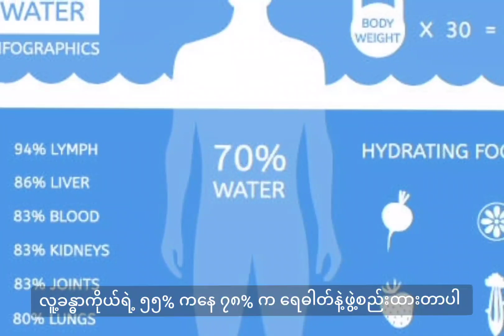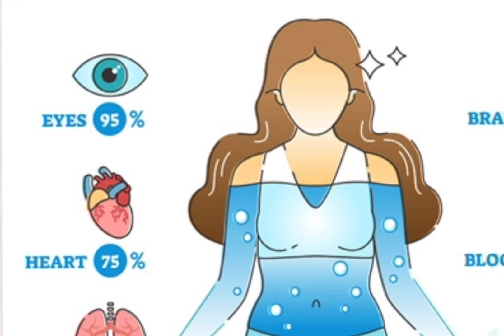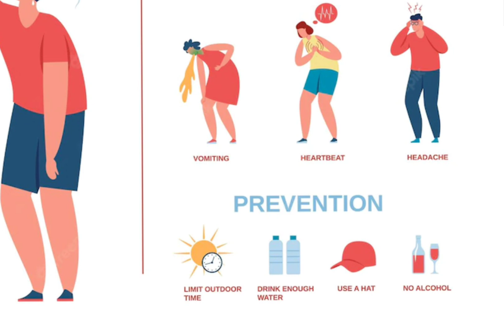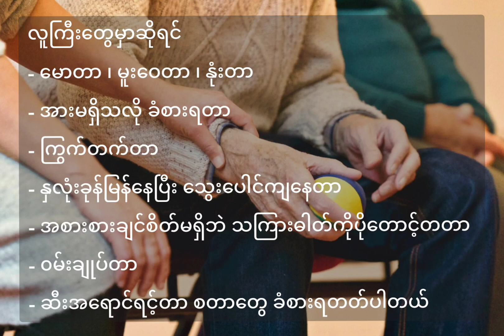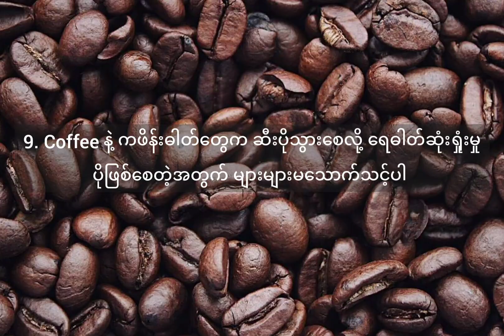How to prevent dehydration in Summer (နွေ​နေပူပူမှာ ရေဓါတ်ခမ်း​ခြောက်မှုမဖြစ်​အောင် ဘလိုကာကွယ်ရမလဲ )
ရာသီဥတု ပူပြင်းတဲ့ ​နွေကာလမှာ ကြုံ​တွေ့ရတတ်တဲ့ ​ရေဓါတ်ခမ်း​ခြောက်မှုမဖြစ်​​အောင် ကာကွယ်နိုင်မယ့် လွယ်ကူရိုးရှင်းတဲ့နည်းလမ်း​လေး​တွေကို ​​ပြောပြ​ပေးထားပါတယ်